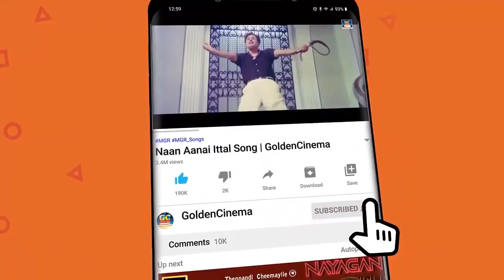கண்ணதாசன் காதல் ஜோடி பாடல்கள் | Kannadasan Masterpiece Love Songs HD.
Movies
ShortFilms
Special Programs
Events
Movie News